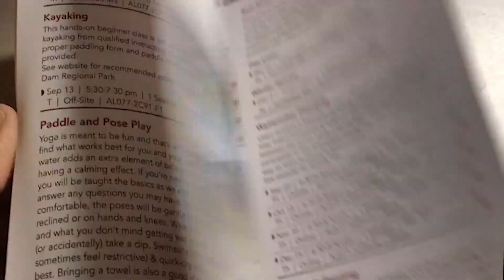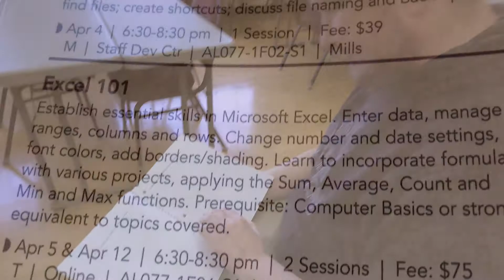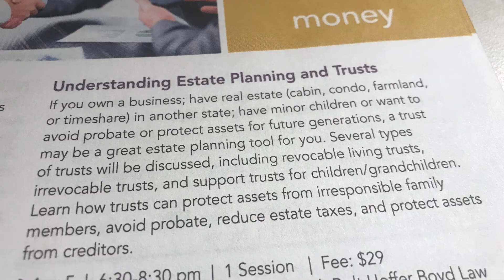Putting 'U' in Community Education: Travis Kelleher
There's a place for you in Community Ed whether you’re an adult, a student, a volunteer, an employee, a parent, or a preschooler. Although Community Education provides lifelong learning for all, it's important to understand that everyone may have a different reason for getting involved — their own unique story. Today, we share how adult enrichment classes are making a difference in the life of Coon Rapids resident, Travis Kelleher.